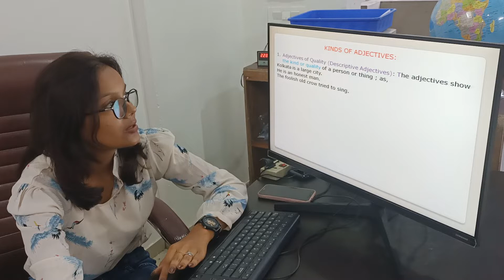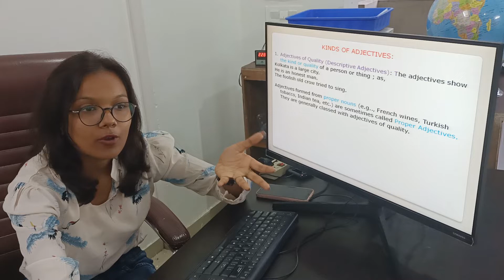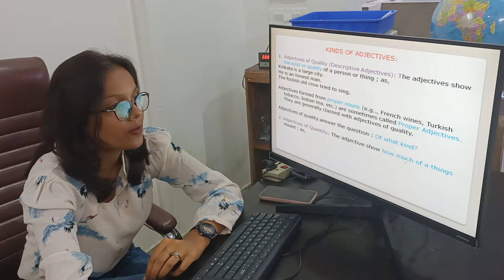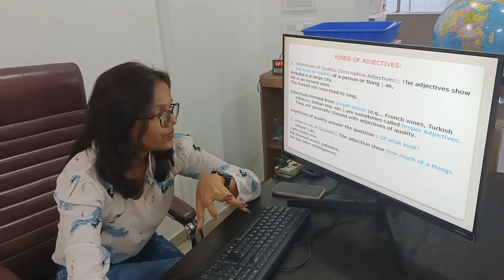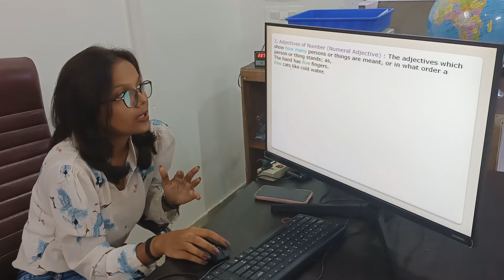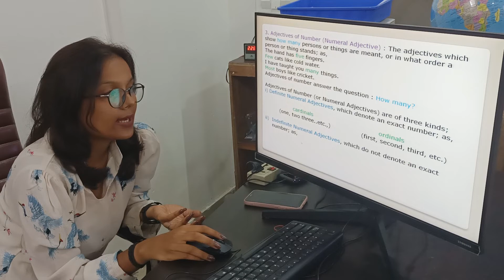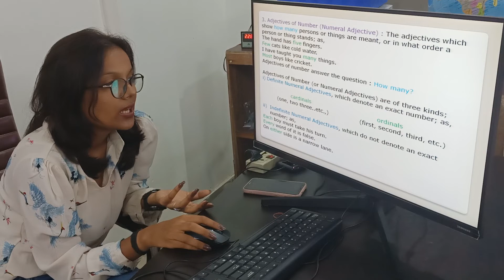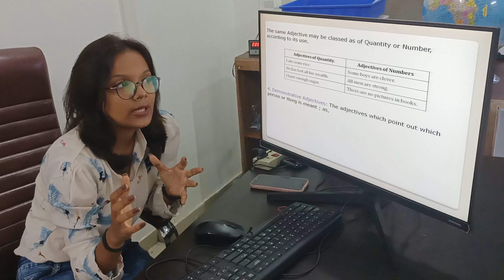tgrl academy| english| grammar| kinds of adjectives|part-1| miss.lobhas_#tgrl